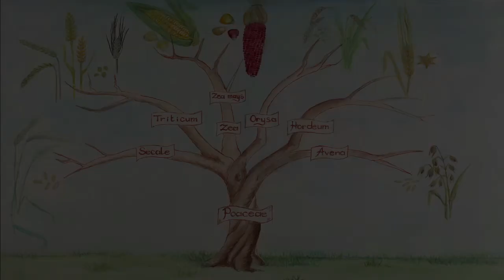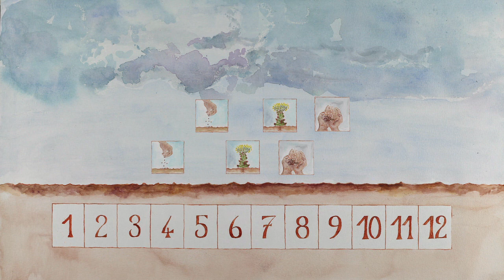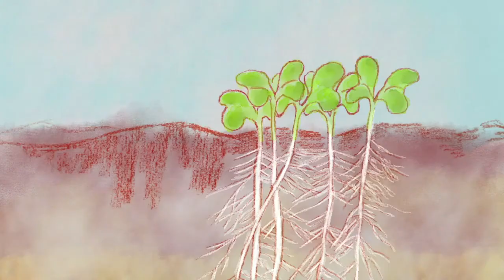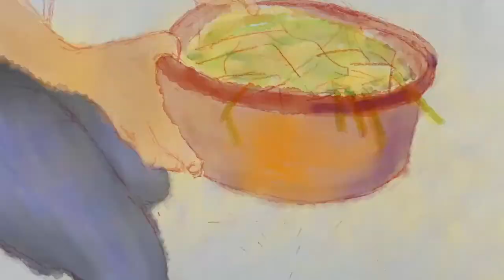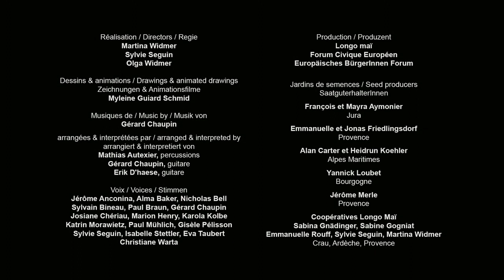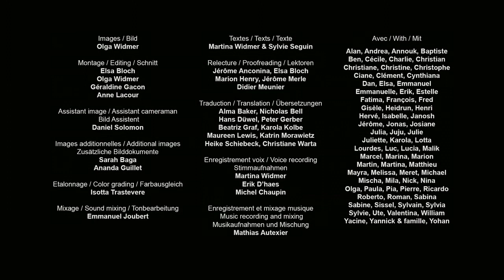Cómo reproducir las semillas de maíz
En este vídeo didáctico, podrás aprender cómo hacer tus propias semillas de maíz. Podrás comprender su ciclo de vida, elegir y cultivar la planta que producirá las semillas, así como cosechar, seleccionar y conservar las semillas. Las explicaciones y las imágenes te mostrarán paso a paso todos los gestos y astucias necesarios.